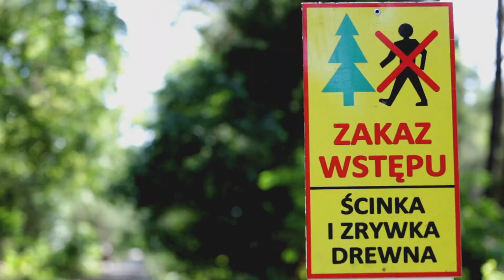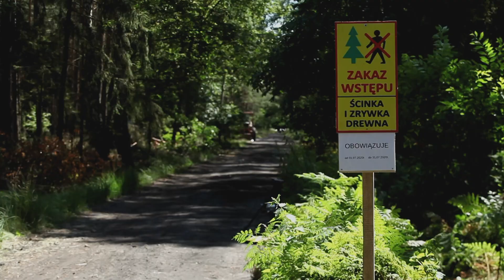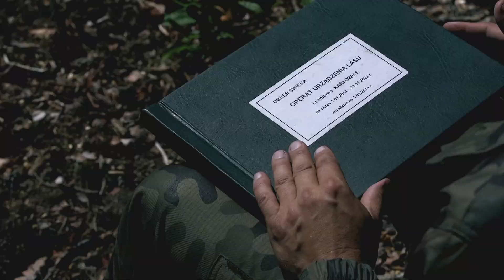EKOlogika Leśnika odcinek 9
W tym odcinku EKOlogiki Leśnika kontynuujemy opowieść o tym jak rośnie las i jak go pielęgnujemy. Tym razem mówimy o starszym drzewostanie, aż do etapu jego dojrzałości. Przestrzegamy również przed potencjalnymi konsekwencjami łamania zakazów umieszczanych na tablicach, które możecie spotkać na obszarach leśnych jeżdżąc rowerem czy wędrując pieszo.  Zapraszamy do oglądania :)
Program powstał przy dofinansowaniu przez Narodowy Fundusz Ochrony Środowiska i Gospodarki Wodnej.